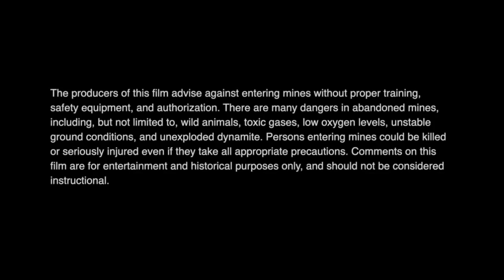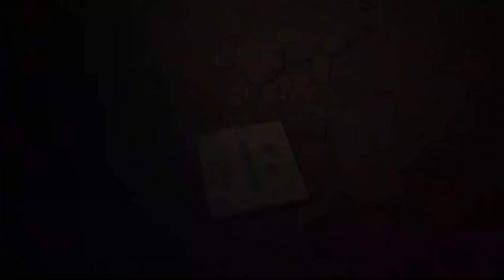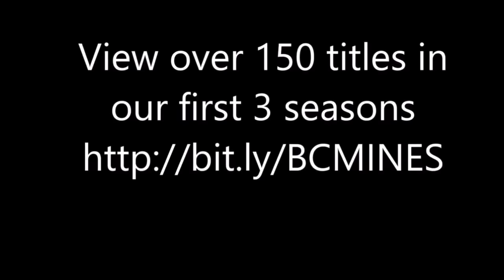#182 Mysterious Animals In Mines. Year End Special... Deep Underground with Frank & Gly.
Famous mine Explorers go deep into several Historic  Abandoned Arizona Mines and discover some strange and unique creatures.
Check out the underground mine cat!
exploring mines
arizona mines
abandoned mines
mine cat
ring tailed cat